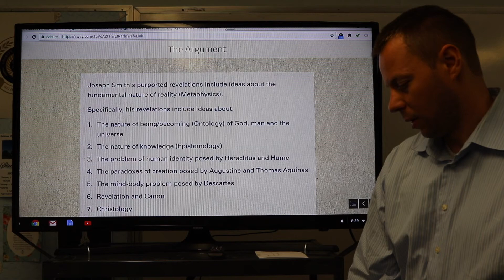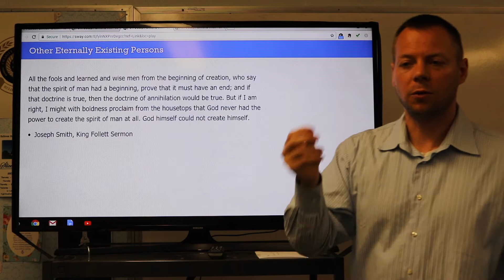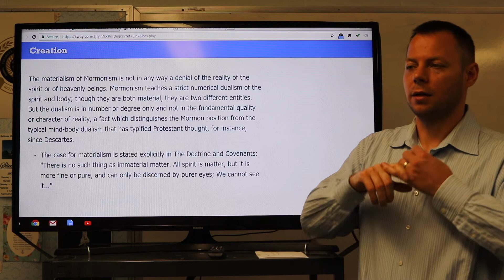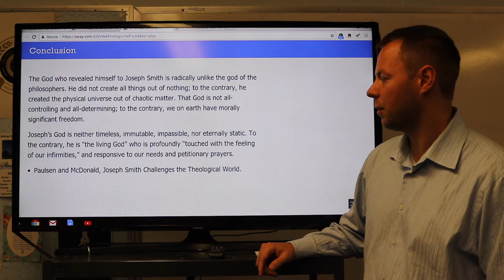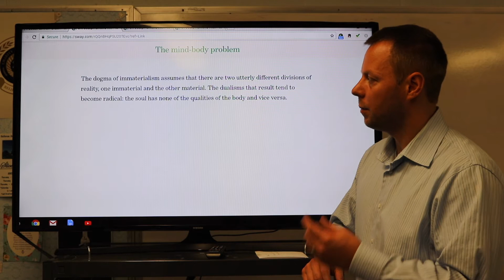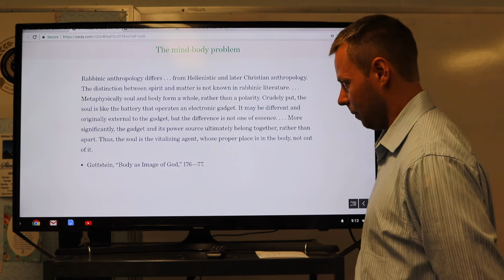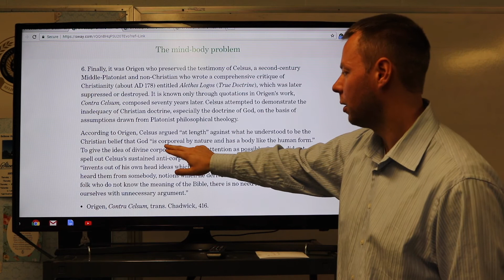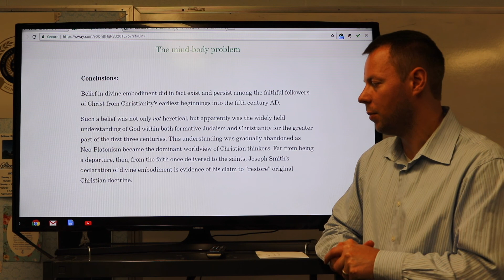LDS Truth Claims 25: Theology Part II (see "Description" for links)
This session finishes Joseph Smith's ontology of man/nature. It then looks at evidence that Joseph's corporeal god was a restoration of early Christian doctrine.